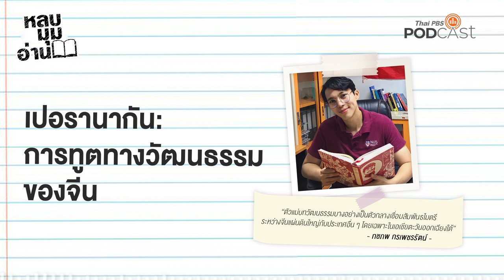เปอรานากัน: การทูตทางวัฒนธรรมของจีน | EP.180 | หลบมุมอ่าน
การทูตทางวัฒนธรรมของจีนเป็นตัวกลางหนึ่งในการเชื่อมสัมพันธไมตรีระหว่างจีนแผ่นดินใหญ่กับประเทศอื่น ๆ โดยเฉพาะในเอเชียตะวันออกเฉียงใต้ และชาวเปอรานากันตามแนวคาบสมุทรมลายูก็เป็นกลุ่มที่รัฐบาลจีนให้ความสนใจ

หลบมุมอ่าน ชวนอาจารย์กชภพ กรเพชรรัตน์ มาร่วมพูดคุยเกี่ยวกับการทูตทางวัฒนธรรมของจีนผ่านชาวจีนโพ้นทะเล เปอรานากัน และการเข้ามาของชาวจีนในยุคปัจจุบัน
อัปเดตตอนใหม่ที่
1. เว็บไซต์
2. แอปพลิเคชัน